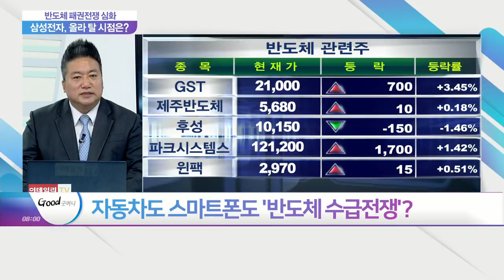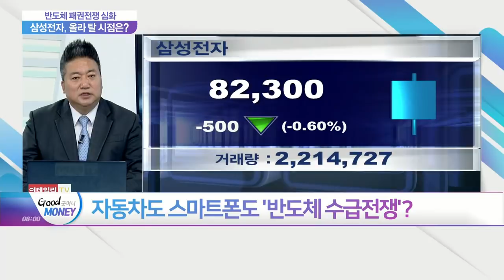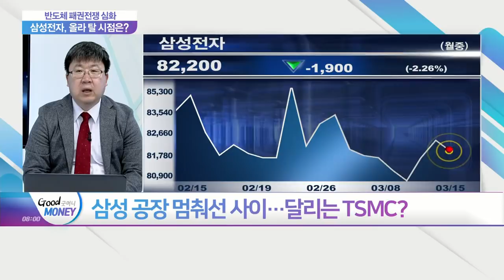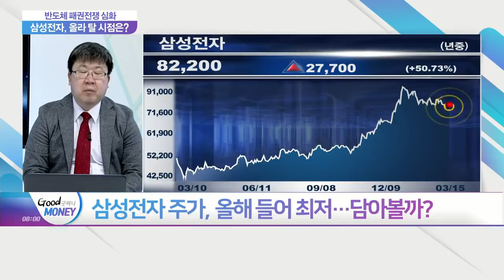반도체 패권전쟁 심화... 삼성전자, 올라 탈 시점은?_오늘장 피셜 (20210315)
Q. 자동차도 스마트폰도 '반도체 수급전쟁'?
Q. "투자한만큼 번다" 삼성전자 실적 개선 지속?
Q. 삼성 공장 멈춰선 사이… 달리는 TSMC?
Q. 주춤한 삼성전자… 외국인들 다시 산다?
Q, 삼성전자 주가, 올해 들어 최저… 담아볼까?